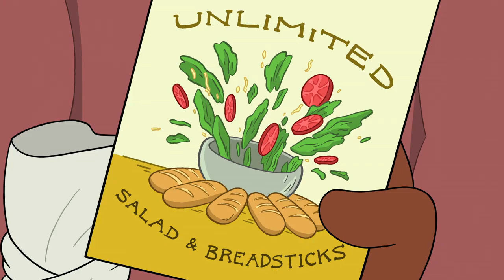One Second of Every Cartoon Network Series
Approximately one second, at least. Only shows directly made by CN were included.